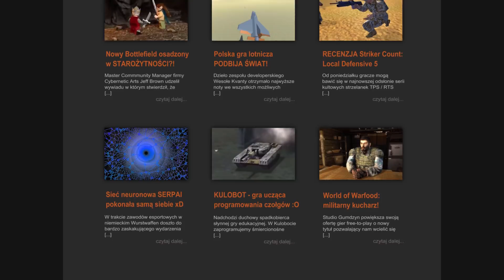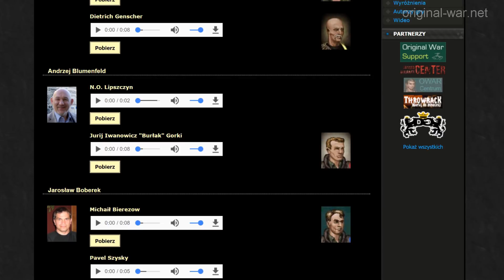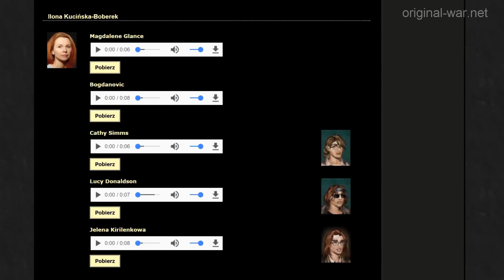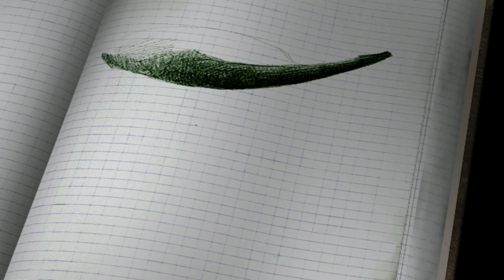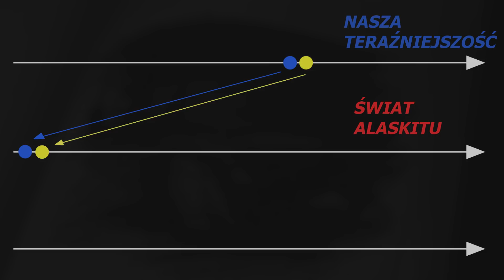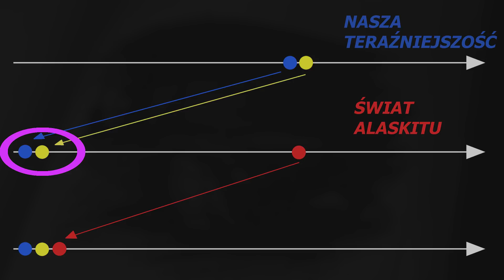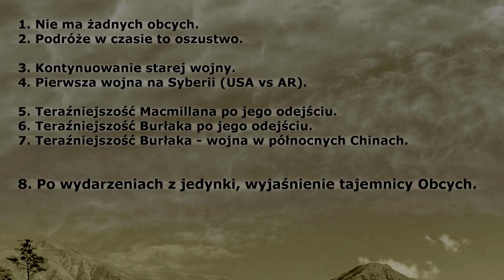Original War 2 - Rozmyślania o Sequelu...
Original War 2, ach Original War 2...
Sequel, który nigdy nie nadszedł i już pewnie nie nadejdzie, bo świat nie przyjął wersji pierwotnej.
Gdyby jednak jakiś odważny developer zdecydował się na rozpoczęcie prac, jakie napotkałby przeciwności, i jak OW 2 mogłoby wyglądać?

Pierwsze Original War zostało wyprodukowane przez Altar Interactive i wydane przez Virgin Interactive w 2001 roku.

--- info i kontakt do mnie.

Produkcja i montaż: Paweł „Kvantovy” S